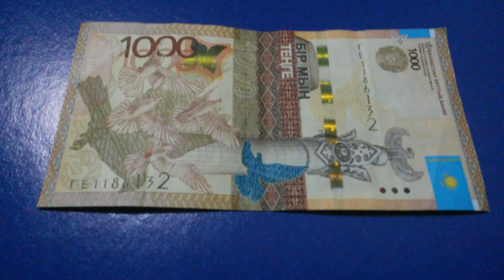БАНКНОТА 1000 ТЕНГЕ № серии ГЕ1186132 на фиолетовой поверхности Седьмого Января - ДЕНЕЖНЫЙ ПОТОК